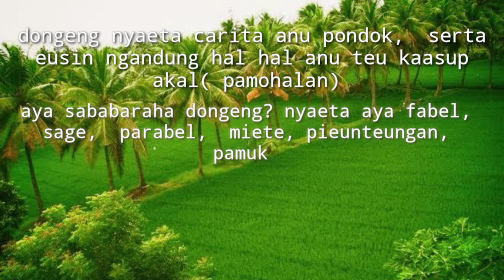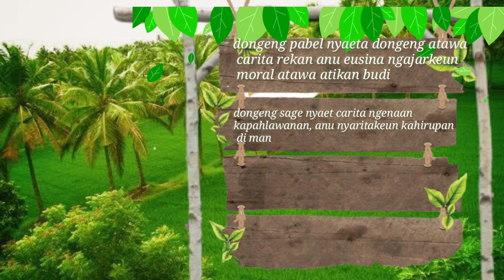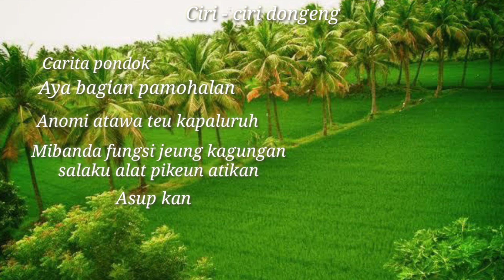Bahasa Sunda Kelas 12 (Dongeng)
Like/Follow Social Media SMA Martia Bhakti Official.